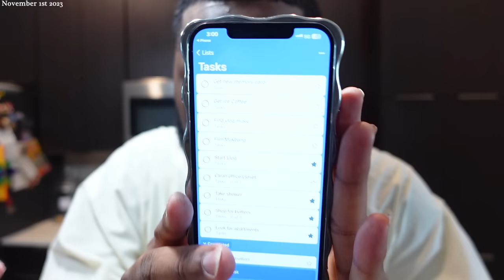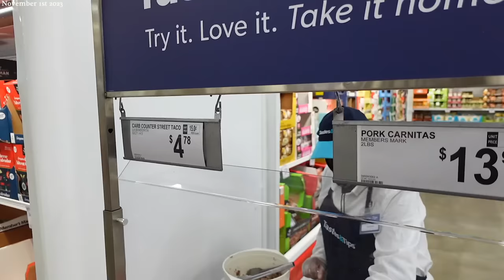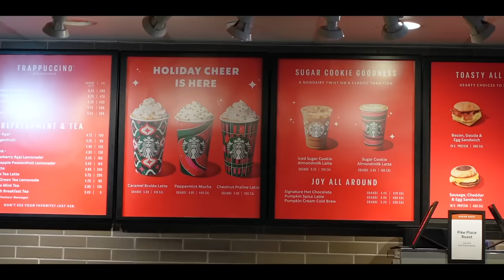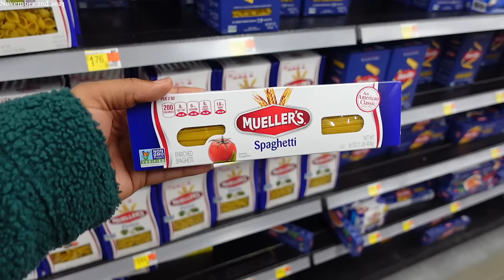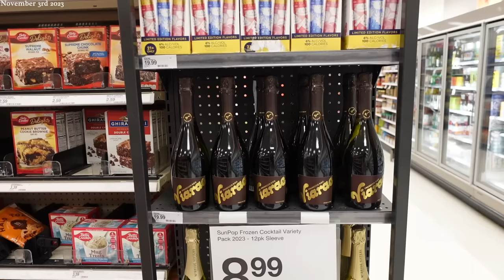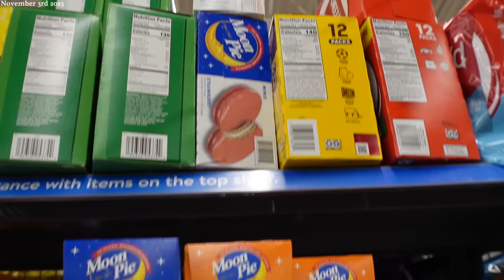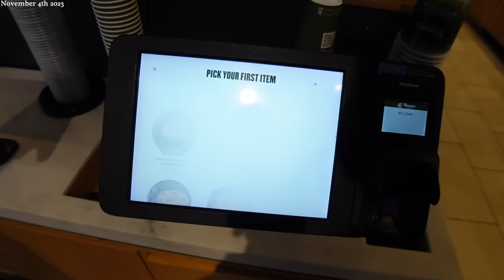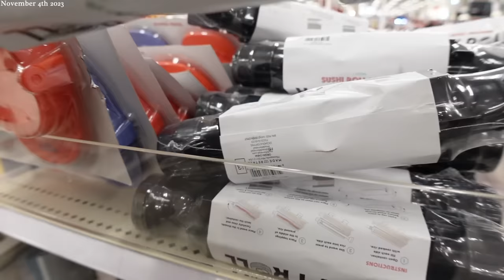VLOG - I’M FALLING HARD•NEW STARBUCKS DRINK•FILLING ORDERS•GETTING BACK TO BUSINESS | DAMEDASH VLOGS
Amazon Storefront:

DAME DASH
995 N PONTIAC TRL UNIT 21

    faq
◦ Where Do I Live : Detroit MI
◦ race: black
~ Ariya’s $PrincessAriya1
~ Dame’s $Flavasbydamedash